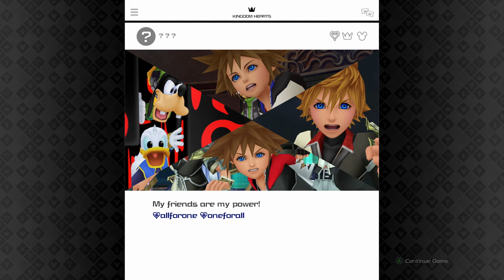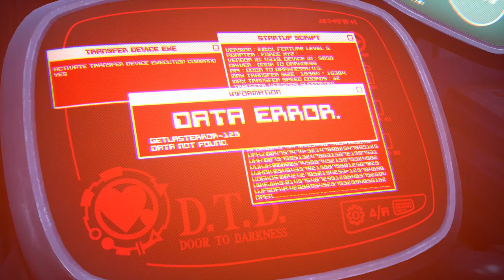Kingdom Hearts 3 Gameplay Playthough Part 4 [XBOX ONE X] [4K]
Join me as I play-though one of my favorite game series!